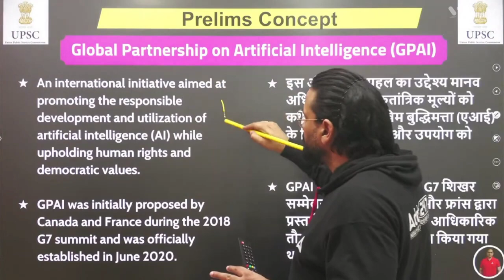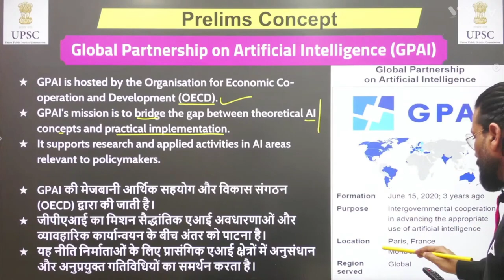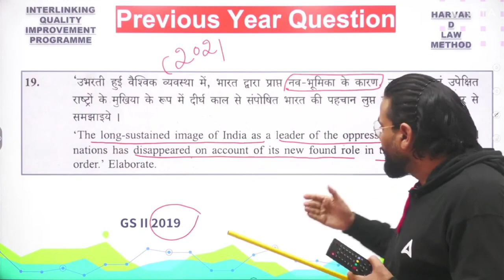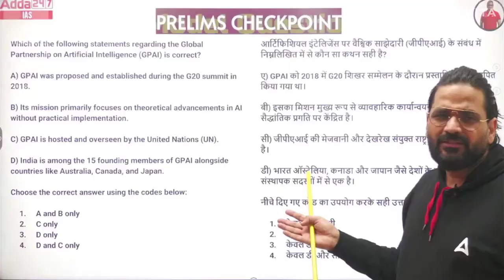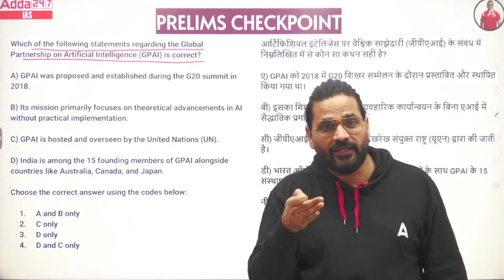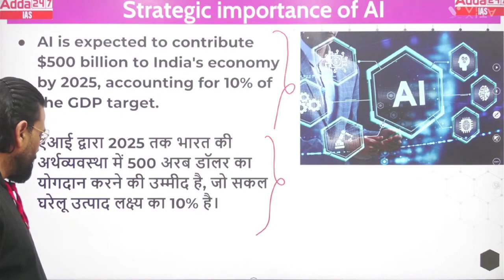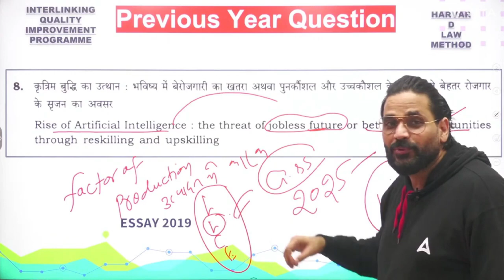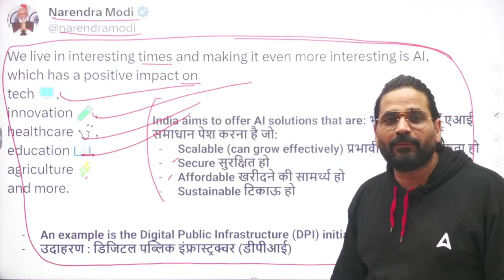Sunil abhivyakti Sir | The Hindu IQIP | Summit 2023 | UPSC | EXAM | Importance of GPAI | IAS | IPS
question - What is GPAI ?
Answer - An international initiative aimed atpromoting the responsibledevelopment and utilization ofartificial intelligence (Al) whileupholding human rights anddemocratic values.
GPAl was initially proposed byCanada and France during the 2018G7 summit and was officiallyestablished in June 2020.

* एक अंतरराष्ट्रीय पहल का उद्देश्य मानव अधिकारों और लोकतांत्रिक मूल्यों को कायम रखते हुए कृत्रिम बुद्धिमत्ता (एएल) के जिम्मेदार विकास और उपयोग को बढ़ावा देना है।
 * GPAl को शुरू में 2018G7 शिखर सम्मेलन के दौरान कनाडा और फ्रांस द्वारा प्रस्तावित किया गया था और जून 2020 में आधिकारिक तौर पर स्थापित किया गया था।
9 December 2023 ka editorial | IQIP | Sunil abhivyakti sir